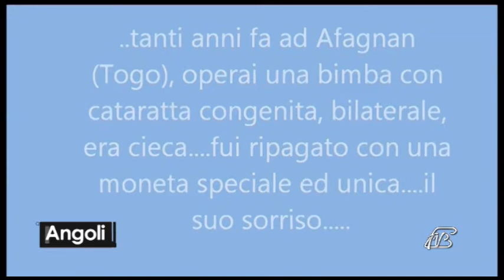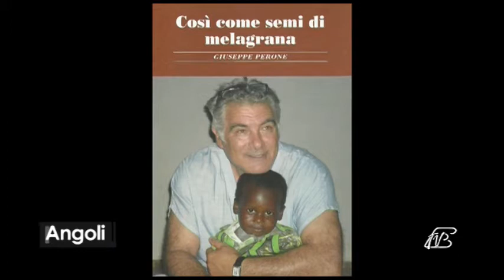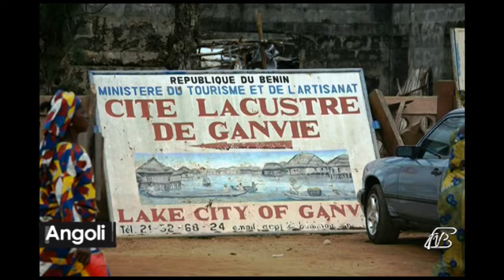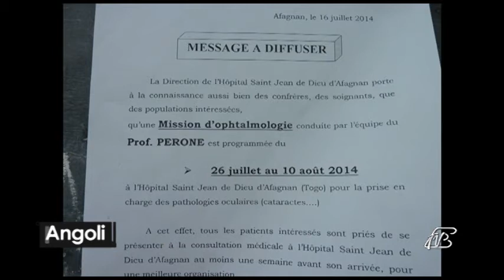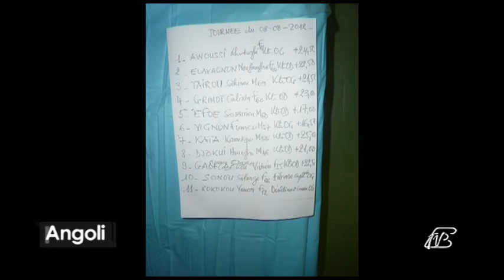Angoli 13/09/2016: Il prof. Perone racconta la sua Africa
Prof. Giuseppe Perone - Primario Oculistica Clinica Villa Aprica
Il prof. Giuseppe Perone ci racconta i suoi interventi di chirurgia oculistica in Africa